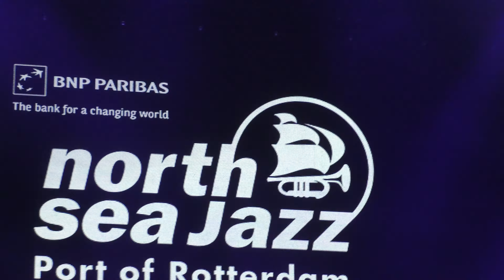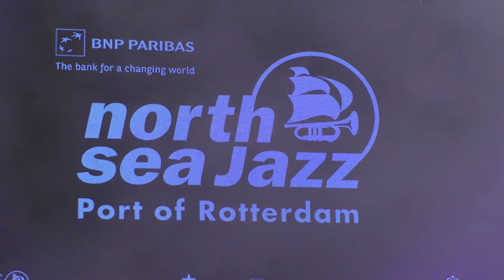The New Power Generation Celebrating Prince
Live at North Sea Jazz 2017 Part 1 (sorry for the bad sound )